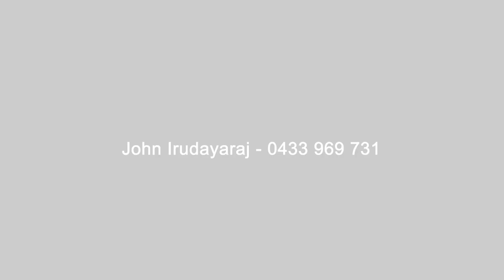47 Damien Dr, Parklea